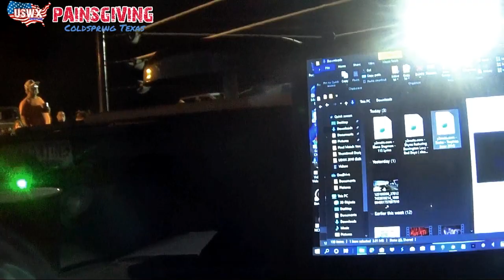FULL MATCH: "Hotshot" Jason Knight (vs) "Rottweiler" Jay Davis - USWX Championship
From USWX Painsgiving II on Saturday November 14, 2020 the debuting "Hotshot!" Jason Knight battles his former friend "Rottweiler!" Jay Davis in a "Falls Count Anywhere Match!" to crown the first ever USWX Pro Wrestling Champion.